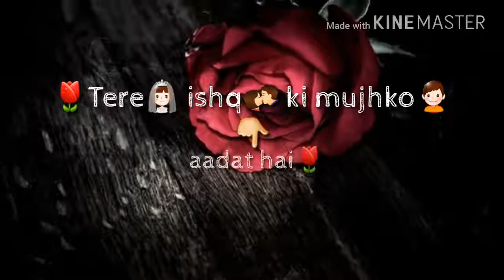MOHAMMAD ADIL shahi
Picsart Adil shahi